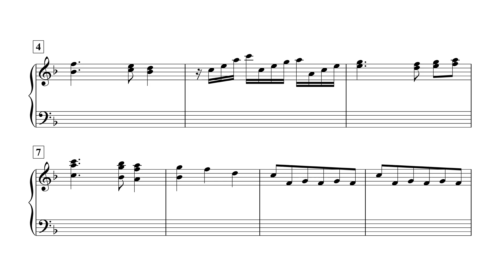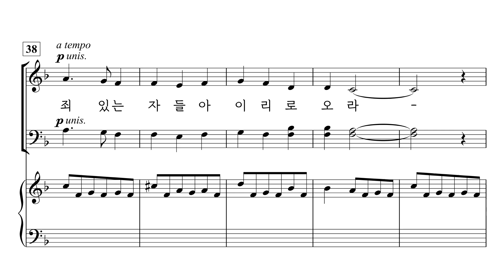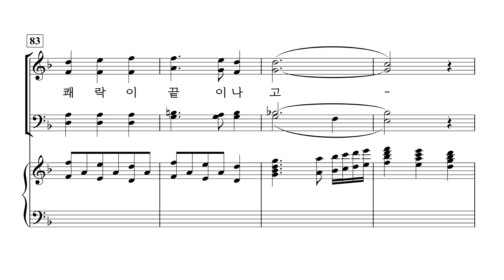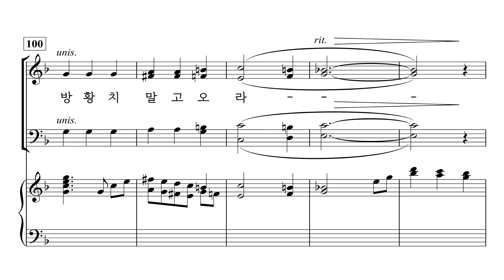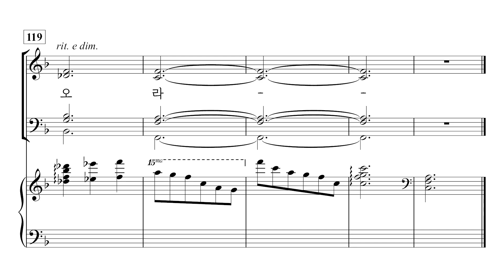[중앙아트] ‘찬양의 하모니 Vol. 1’ 05. 예수가 우리를 부르는 소리 - 알토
05. 예수가 우리를 부르는 소리 – set. Joel Raney

✔️ 연주
Leader / 조용준
Pianist / 박은화

✔️ Recording Studio
INFINITY 스튜디오